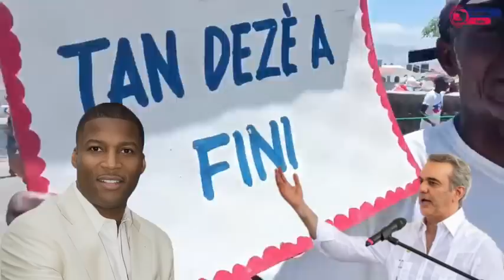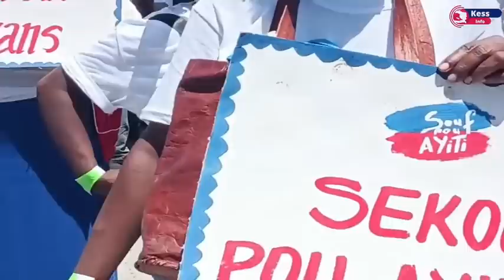Gade kalte yon souflet Prezidan Dominiken an sezi..Ayiti resi frape..komise Muscadin bel jes..gad sa